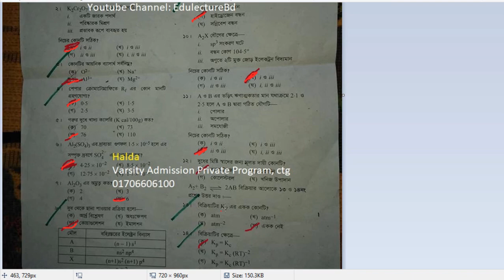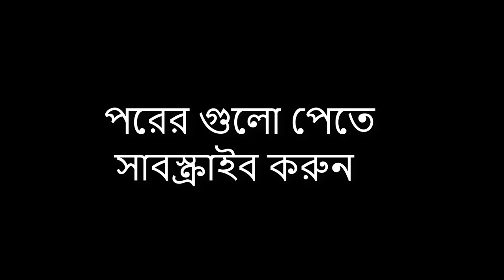রসায়ন ১ম পত্র সমাধান চট্টগ্রাম বোর্ড | Chemistry 1st Paper mcq Solution 2019 Chittagong Board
রসায়ন ১ম পত্র  সমাধান -চট্টগ্রাম বোর্ড  ২০১৯

Chemistry 1st Paper mcq Solution 2019 – Chittagong Board
Chattagram Board chemistry somadan 2019

🌐 HSC PHYSICS 🌐